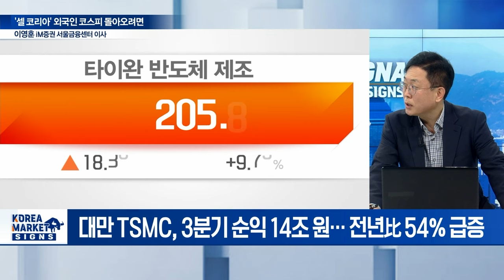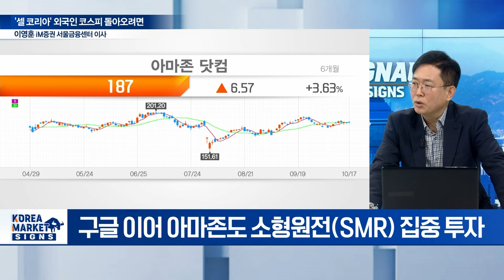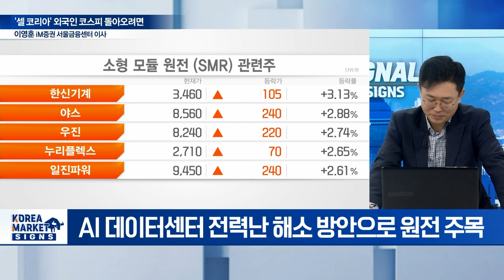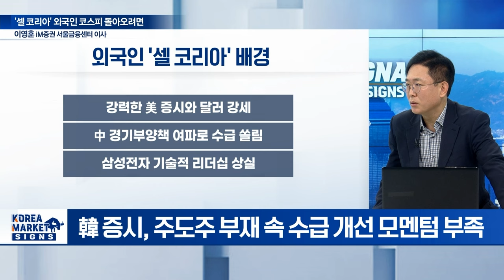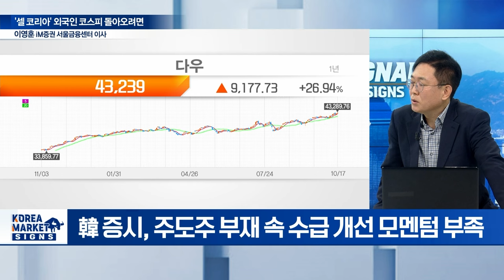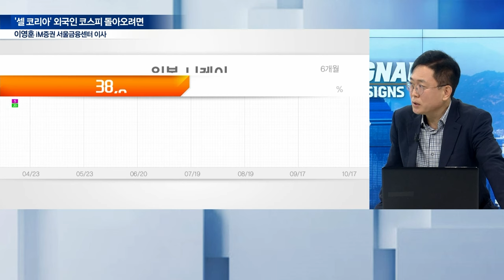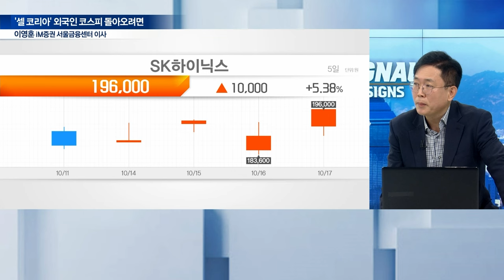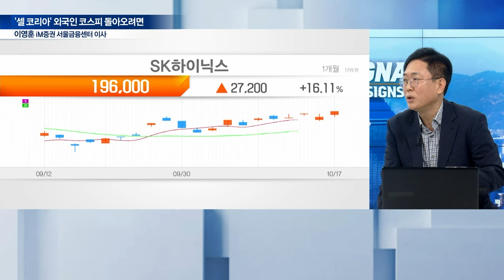🚀 "상반기는 좋았잖아"... '셀 코리아' 외국인 코스피 돌아오려면 / 이영훈 iM증권 서울금융센터 이사 | Market Signal (20241018)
Q. TSMC 3분기 깜짝실적... 반도체주 투심 회복할까?
Q. 빅테크들 원전 사랑에 SMR 관련주 불기둥 나올까?
Q. AI 데이터센터 전력난 최대 수혜는 전력설비주?
Q. "韓 떠나자" 외국인 3개월 새 10조 순매도... 왜?
Q. 지정학적 리스크 고조에 외국인, 방산주 담는다?
Q. '위고비 신드롬'에 비만치료제 관련주 흥행 돌풍?
Q. 美 3분기 실적 시즌 관전 포인트! 다음 타자는?
Q. IPO 대어 격돌! 케이뱅크 · 더본코리아 흥행 성공할까?